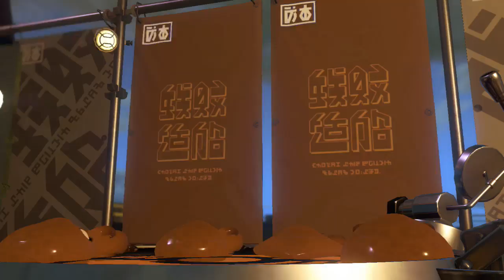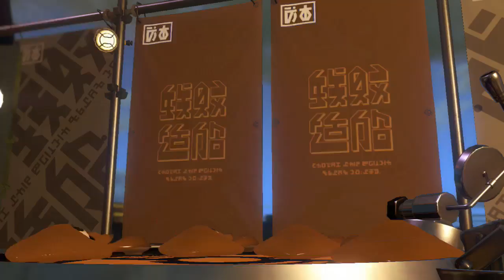Splatoon 2 Online Gameplay #100: Style Splatfest Part 2/3 (12 Pro Turf Wars)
Here's the second part of my time in this actually-cool Splatfest. It has already ended by this point, but I still wanna show what I've put myself through.

00:10 - 04:00 | Match 1: Shifty Station (New Squiffer in All Matches)
04:01 - 07:51 | Match 2: Sturgeon Shipyard
07:52 - 11:38 | Match 3: Sturgeon Shipyard
11:39 - 15:26 | Match 4: Shifty Station
15:27 - 19:15 | Match 5: Sturgeon Shipyard
19:16 - 22:41 | Match 6: Sturgeon Shipyard
22:42 - 26:31 | Match 7: Sturgeon Shipyard
26:32 - 30:17 | Match 8: Arowana Mall (10x Battle!)
30:18 - 34:05 | Match 9: Arowana Mall
34:06 - 37:55 | Match 10: Sturgeon Shipyard
37:56 - 41:44 | Match 11: Shifty Station
41:45 - 45:34 | Match 12: Shifty Station

Matches 4, 6 & 11 were Same-Team matches. Much better compared to Part 1.

Remember, those 10x and 100x Battle will make a BIIIIIG difference. The joy you'll get from winning them... as well as the fear and loathing you'll get from losing them... When they present themselves, make each one count!